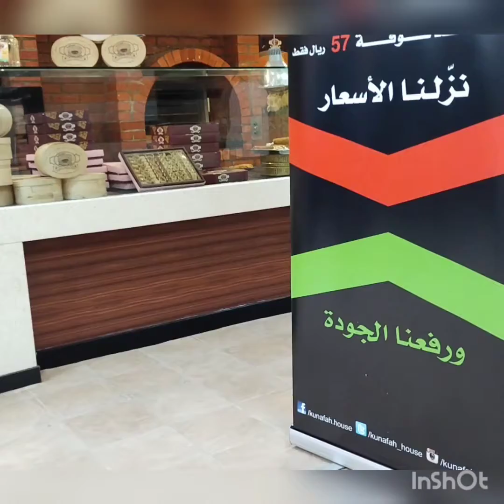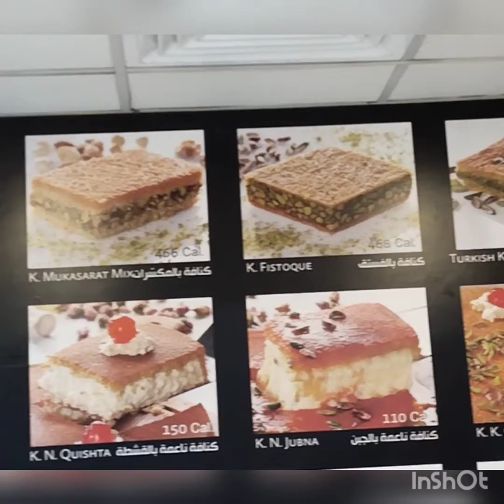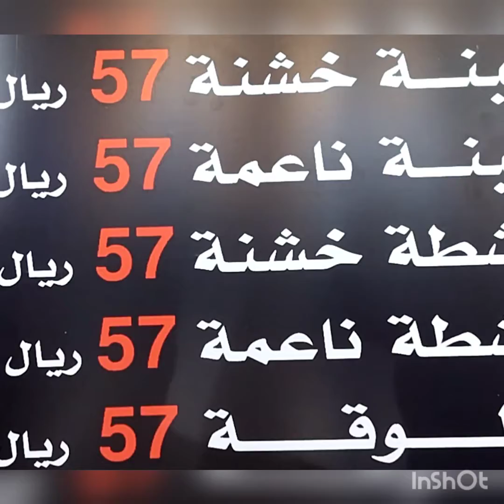مغربية في السعوديه# خرجنا تفسحنا و خدينا الحلويات الكنافة كملو الفديو للاخير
خرجنا وتفسحنا و كانت أمسية جميلة
نتمنى يكون خفيف على قلوبكم